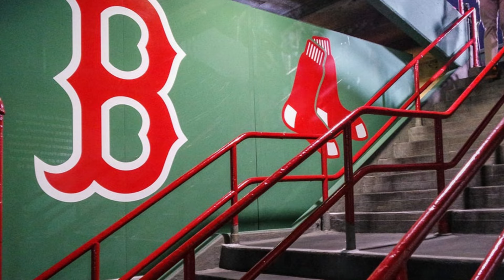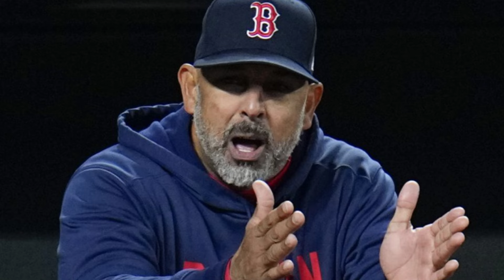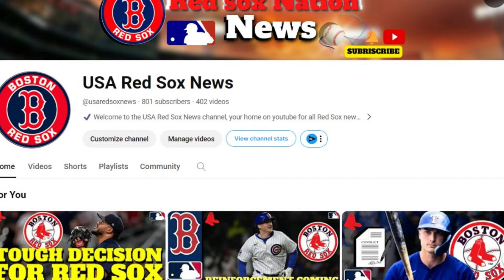🚨 BREAKING NEWS! SOX NEWS! RED SOX NEWS TODAY! LATEST NEWS FROM RED SOX!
- redherbt